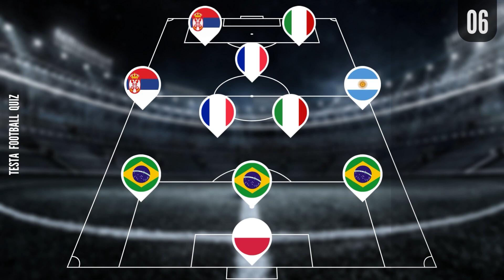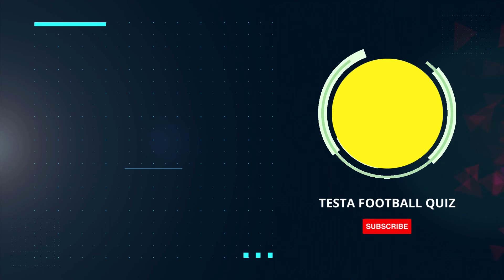GUESS THE FOOTBALL TEAM BY PLAYERS’ NATIONALITY - UPDATED 2023 | TFQ QUIZ FOOTBALL 2023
Welcome to Testa Football Quiz challenge! Guess the football team by player’s nationality.
Comment your results at the end of the video. 🔝

Guess clib by players’ nationality
guess club by players’ nationality quiz

Challenge Yourself and Share Your Friends!